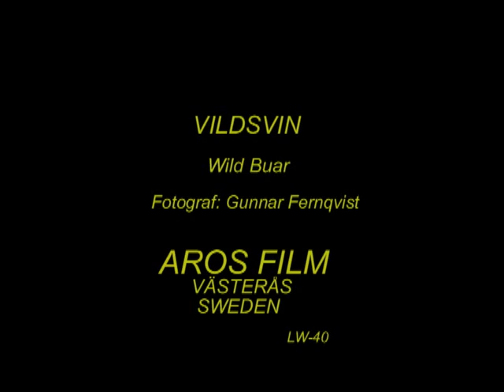VILDSVIN Wild Buar (Sus scrofa) Klipp -3143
Vildsvin. Art-Video. Bökar efter Ekollon. Wild Buar in Sweden,  AROS FILM Fotograf: Gunnar Fernqvist. Västerås. Sweden.  (LW-40.)